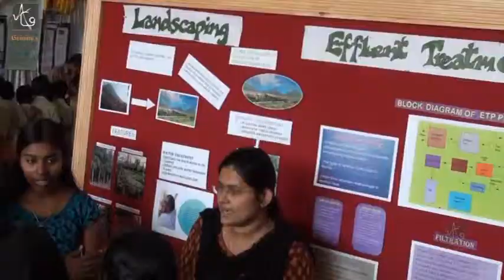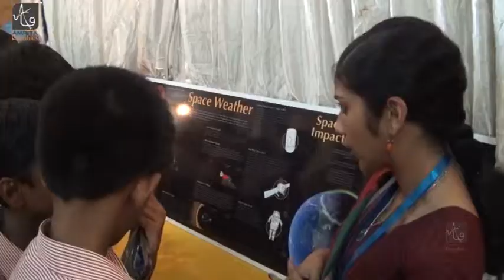Vidyut 14 Day one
Vidyut is the National level multifest of Amrita Vishwa Vidyapeetham, Amritapuri Campus. Vidyut acts as a platform for students to showcase their talents through technically challenging and mind blowing events.